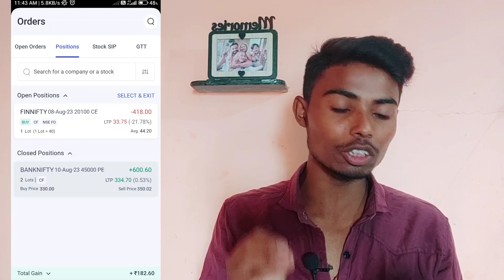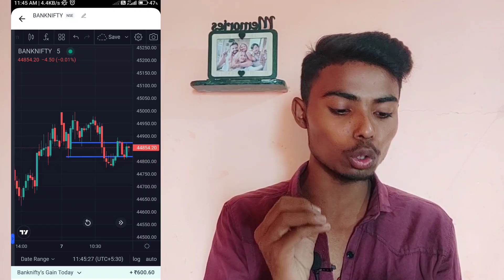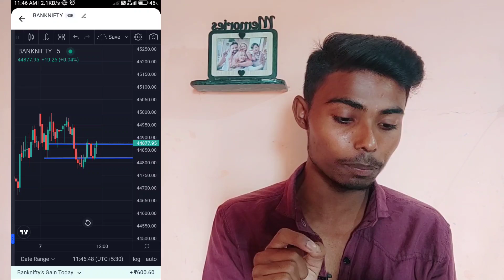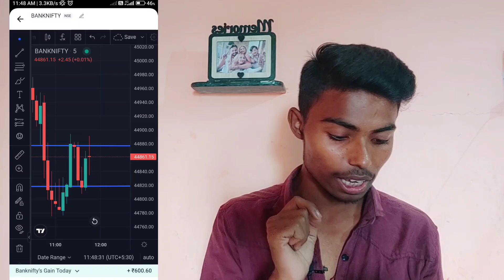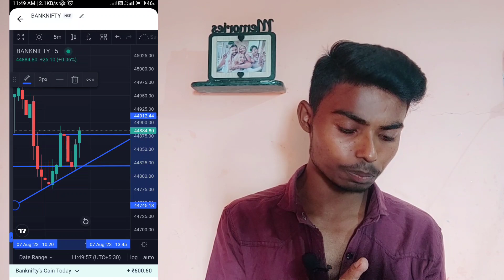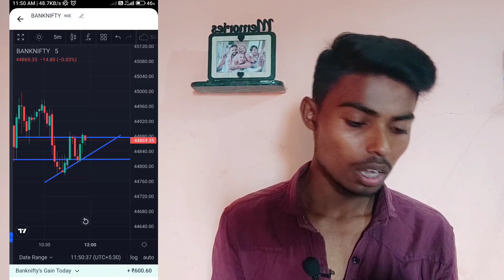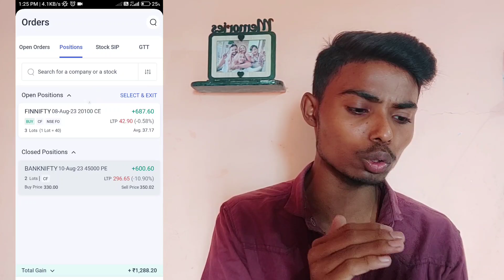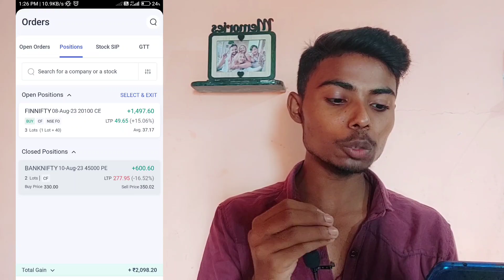🔴Live Trade Result 📊 (Banknifty & Finnifty)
This Video- Hello Doston Mai Hu Aapka Dost Roshan Kamat Aur Aaj Ke video me Live trade krke dikhane wala hu Banknifty or finnifty me.

Quaries Solved:

option trading
options trading
options trading for beginners
live trading,finnifty trade